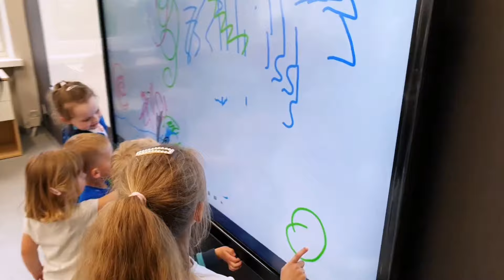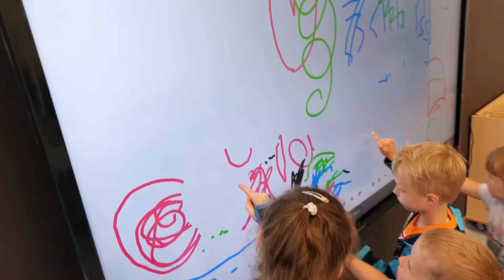Szkoła Podstawowa im. św. Ignacego Loyoli